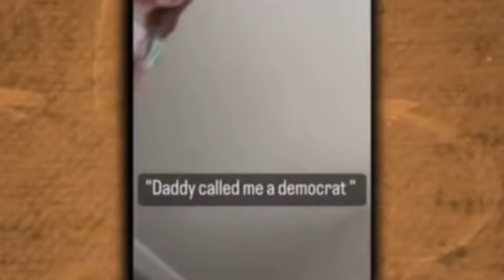Fani Willis Defeated: Court of Appeals Disqualifies Her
Fani Willis Defeated: Court of Appeals Disqualifies Her. Fani Willis faced a major setback as the Court of Appeals ruled against her, resulting in her disqualification. This decision marks a significant defeat for Willis, impacting her legal career and future prospects. The ruling underscores the challenges and complexities within the judicial system and its impact on high-profile cases.
00:00 Crybaby
02:58 Court Halts Fani
05:22 Eric Holder Revelations
07:52 Garland in the hot seat